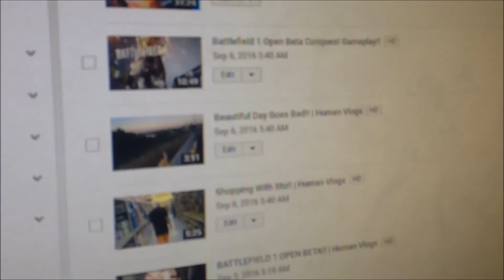I AM FRIENDS WITH A MOVIE STAR!! | Human Vlogs